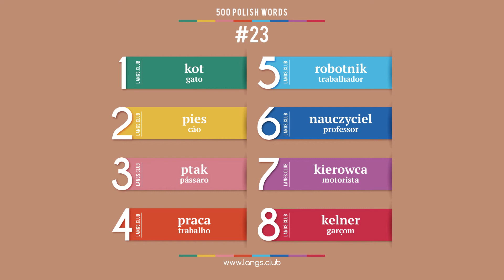#23 - Aprender Polonês. 500 palavras mais comuns da língua Polonesa.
1  kot  gato
2  pies  cão
3  ptak  pássaro
4  praca  trabalho
5  robotnik  trabalhador
6  nauczyciel  professor
7  kierowca  motorista
8  kelner  garçom

Auto-aprendizagem do Polonês.
Comece a aprender o Polonês ainda hoje.
Língua Polonesa on-line.
Cartões com palavras Polonês.
Auto-aprendizagem do Polonês.
Idioma Polonês grátis.